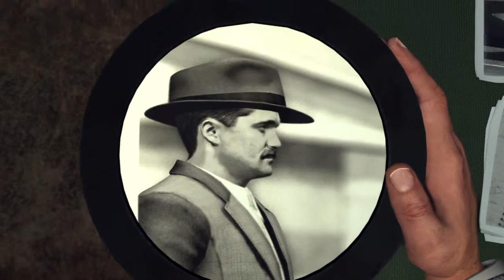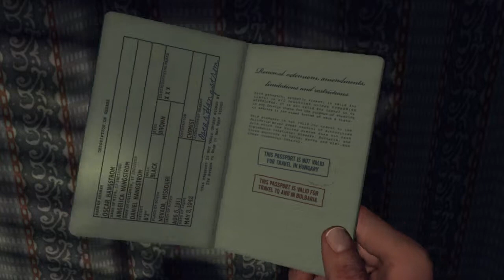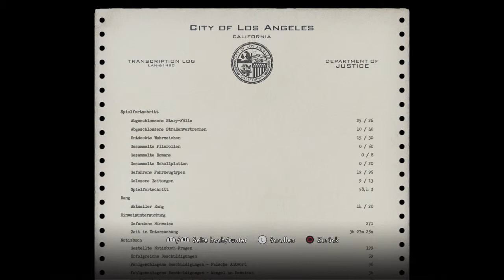Let's Play L . A. Noire Part 39